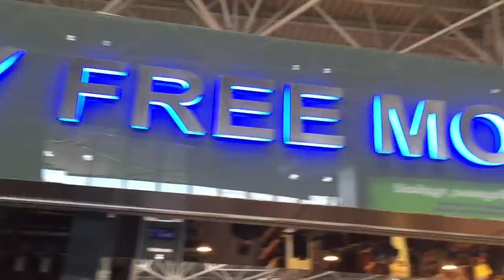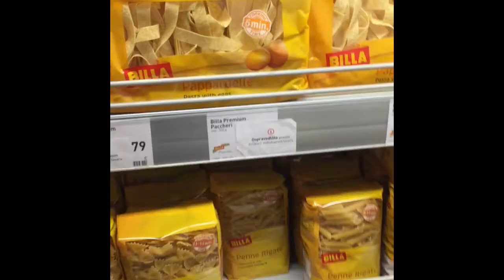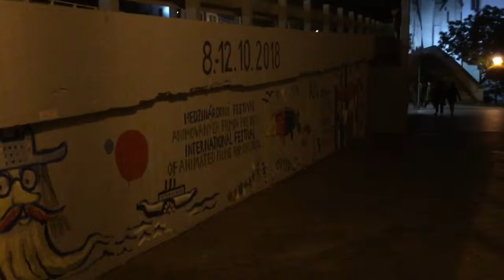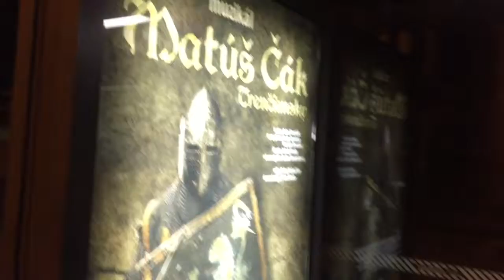Небольшая экскурсия в Братиславу